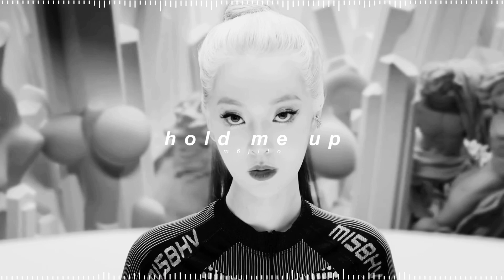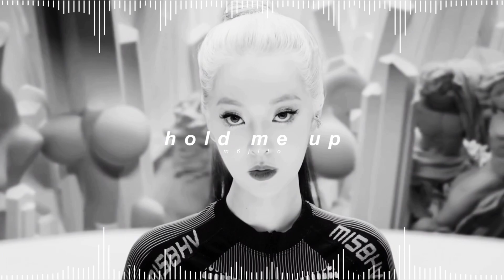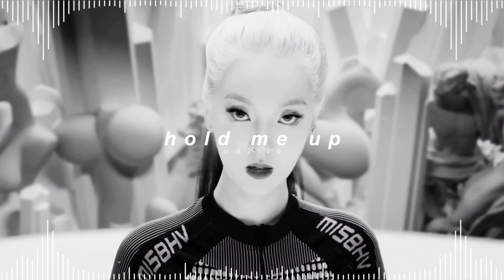saay - hold me up ( 𝘀𝗹𝗼𝘄𝗲𝗱 + 𝗿𝗲𝘃𝗲𝗿𝗯 )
✎ Quick Q&A !

- kay !
* how old are you ?
- 22
* what are your pronouns ?
- they / she !